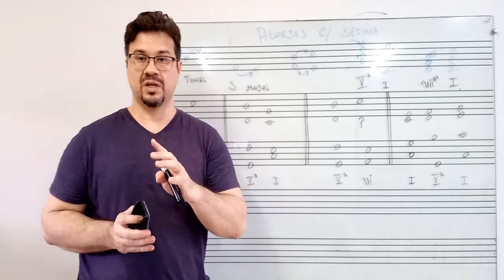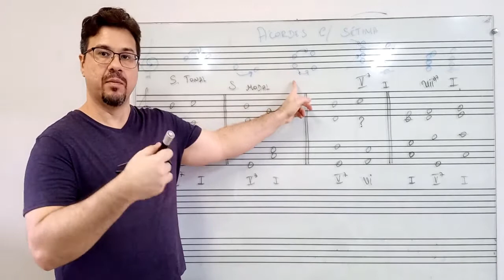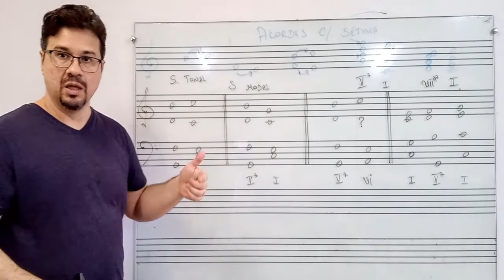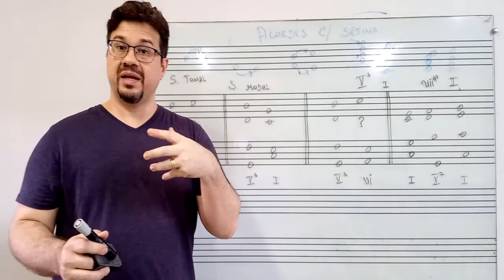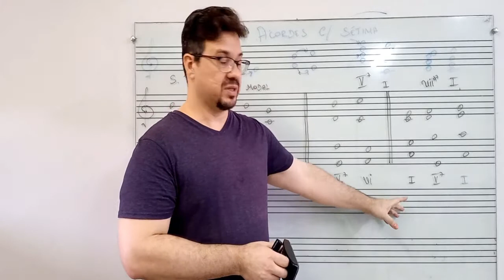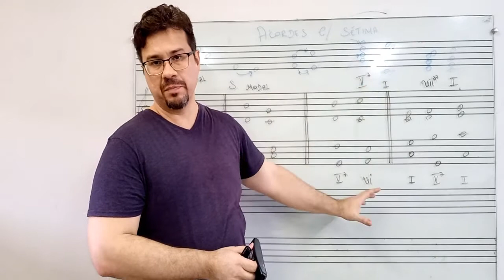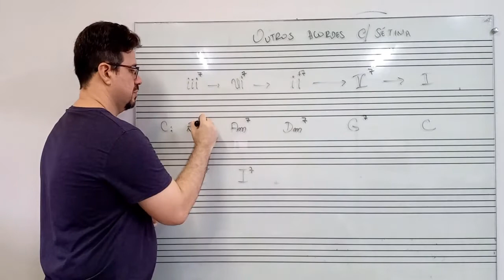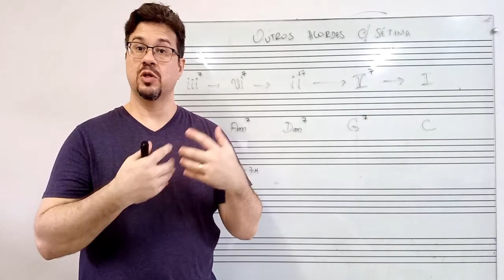Harmonia tonal - Acordes com sétima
Neste vídeo vamos falar sobre os acordes com sétima.
Desculpa o áudio mas infelizmente não foi possível utilizar meu equipamenteo de áudio para este vídeo.